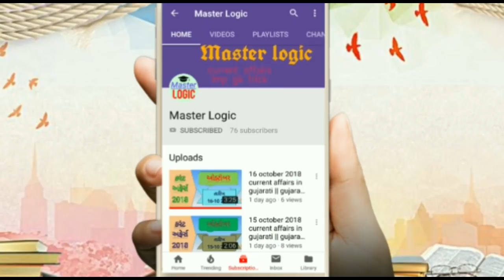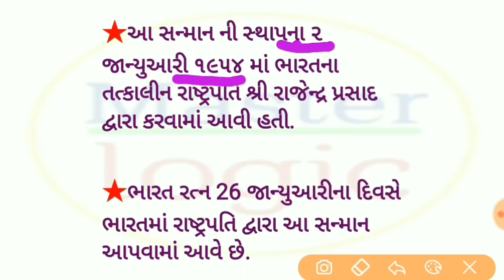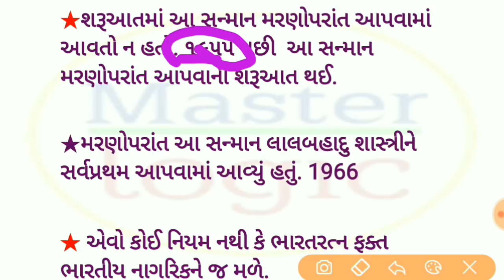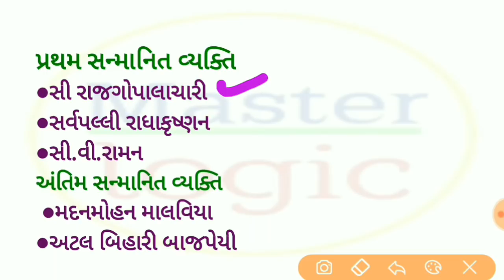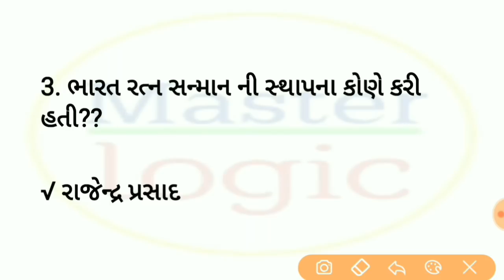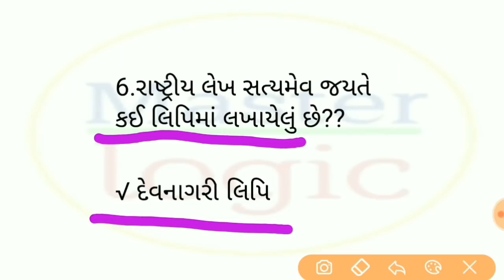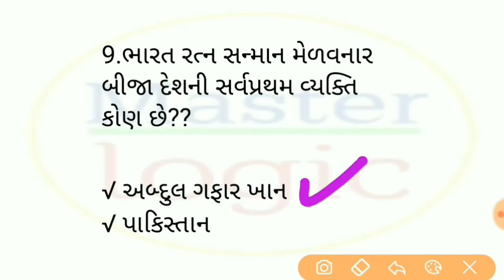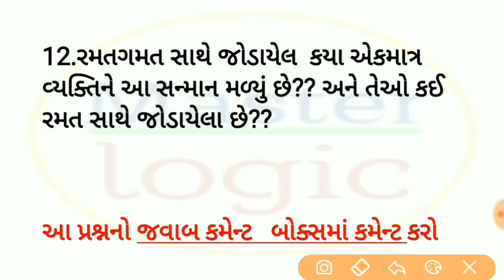Bharat ratna award in gujarati || Bharat ratna sanman full gk gujarati || ભારતરત્ન એવોર્ડ જનરલ નોલેજ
Ame aa video ma bharat ratna ni agatya ni mahiti mukeli chhe je toonk ma taiyari thay
bharatratna_gujarati _gk
gujarati_gk mahiti